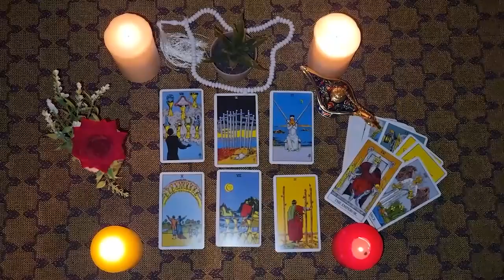TAURUS🦉Someone admires you and wants to be with you